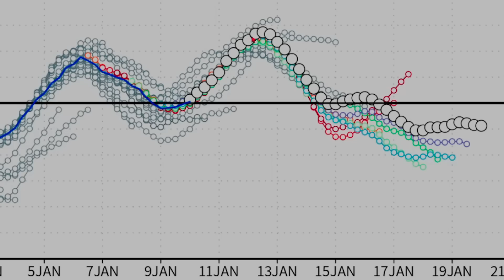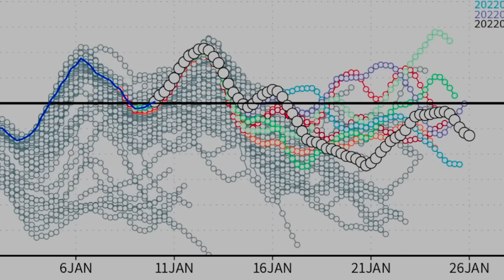Upcoming Monster storms, BIG Update! - The WeatherMan Plus Weather Channel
Tornado update from yesterday 00:00
Ensemble probabilities Gfs/Euro 02:38
Snowfall & precipitation totals Gfs/Euro 06:19
Damaging winds 09:12
Arctic blast update 10:06
Special message 11:55